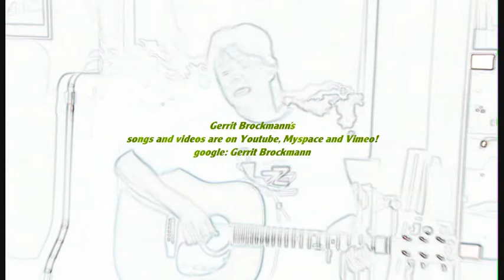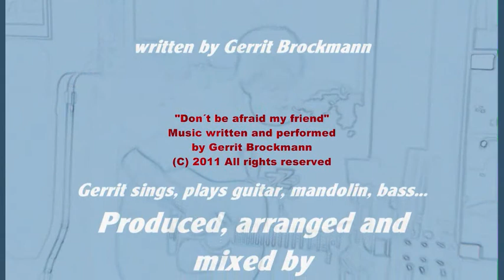Gerrit Brockmann: Don´t be afraid, my friend, song/video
Gerrit Brockmann sings and plays: Don´t be afraid, my friend.